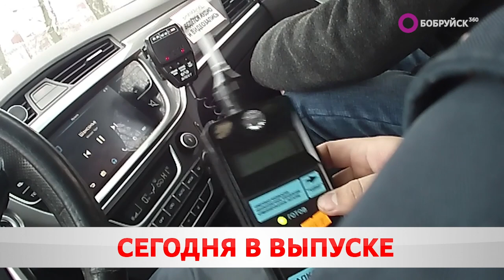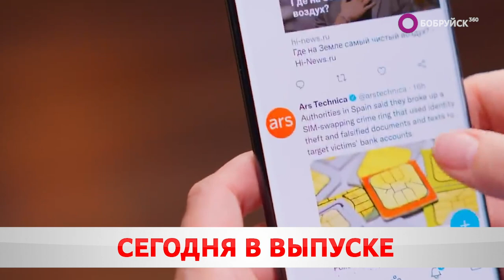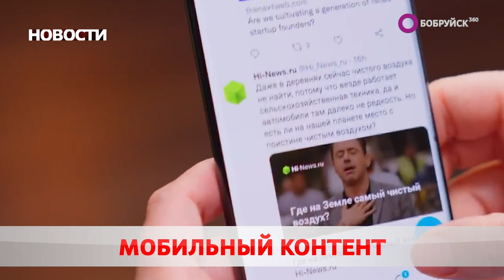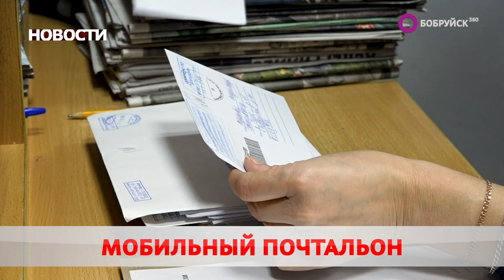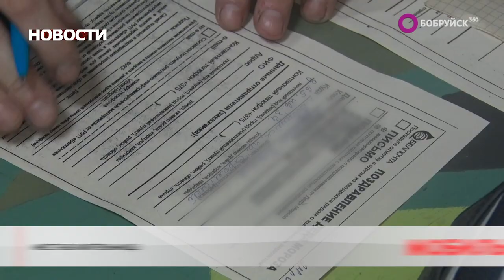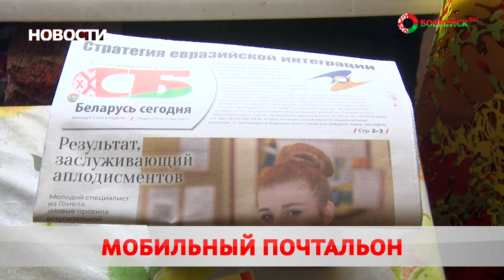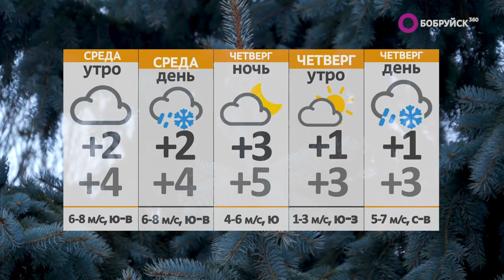Новости 17 01 23